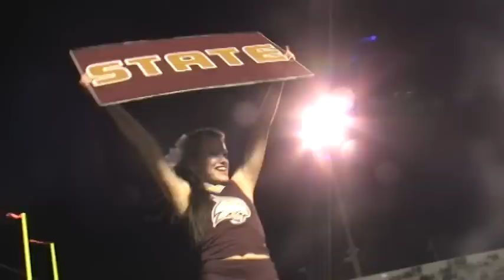Texas State Football - Jim Wacker Field at Bobcat Stadium